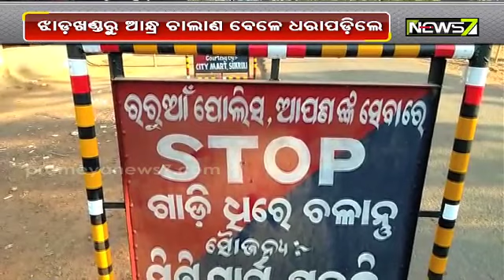Cross-Border Movement, A Major Concern For Odisha Police During Lockdown